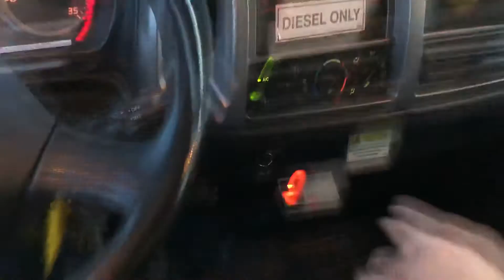September 11, 2020